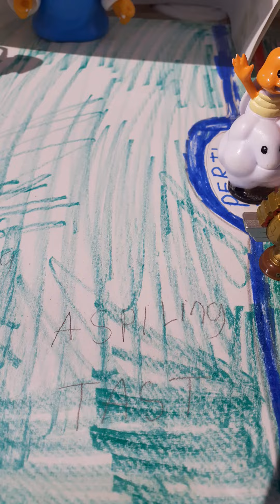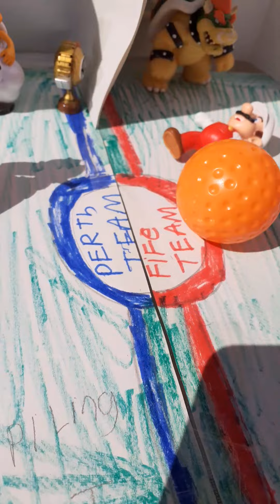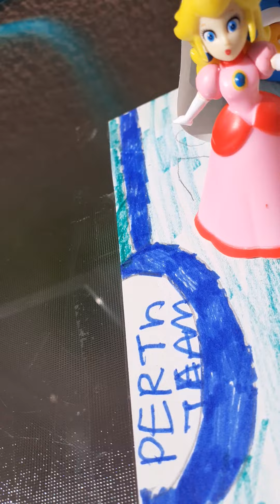football fife 2022 Cup finals fife vs Perth